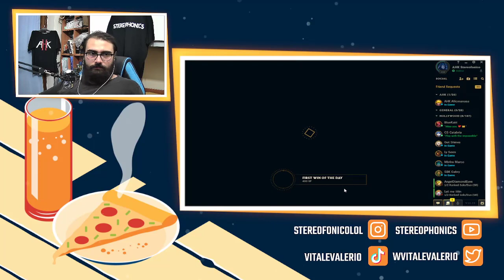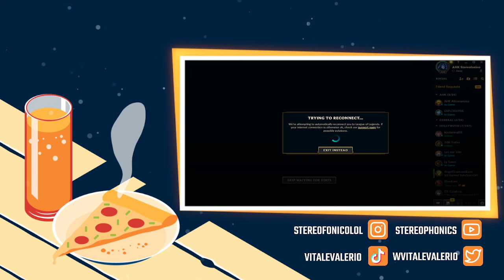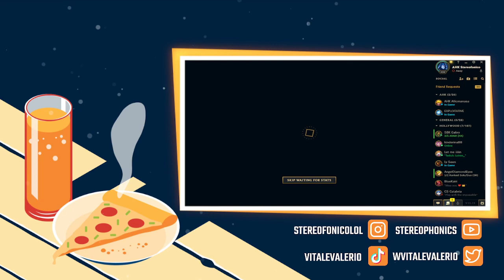UN LEE SIN MOLTO CHILL 🍕 AHK STEREOFONICO JUNGLE 🍕 269TH DAY IN SEASON 12 🍕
Broadcasted on Twitch the 6th of October, 2022.